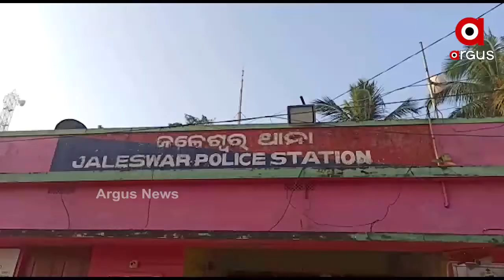କିଙ୍ଗପିନ ମୁନା ଓ ସାଜନଙ୍କୁ ଉଠାଇନେଲା ପୋଲିସ ।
ଜଳେଶ୍ୱରରୁ ବ୍ରାଉନସୁଗାର କିଙ୍ଗପିନ ମୁନା ଓ ସାଜନଙ୍କୁ ଉଠାଇନେଲା ପୋଲିସ । ଅନ୍ୟ 3 ସହଯୋଗୀଙ୍କୁ   ବି ଉଠାଇନେଲା ପୁରୀ ପୋଲିସର ସ୍ୱତନ୍ତ୍ର ଟିମ ।